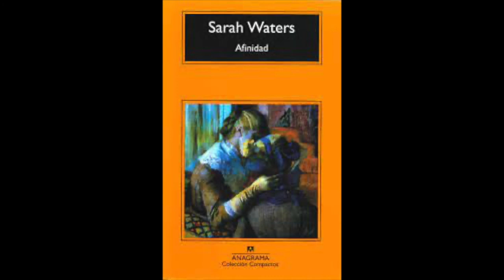Afinidad - Sarah Waters AUDIOLIBRO 10/10